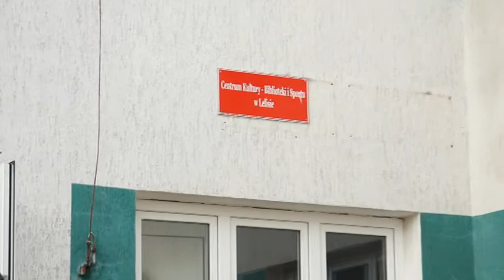LELIS - WIGILIA 2018 Cz 2